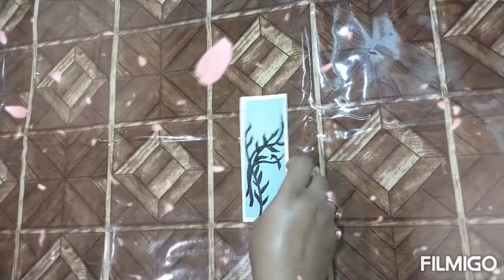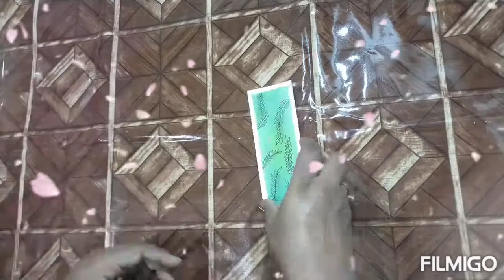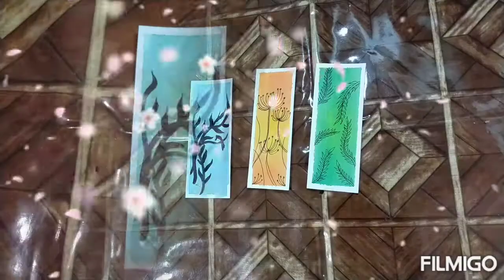Bookmarks/Watercolor/Freehand design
Material Required
*180 GSM sheet size of bookmark 15cm X 5 cm
*Water colour
*Permanent marker